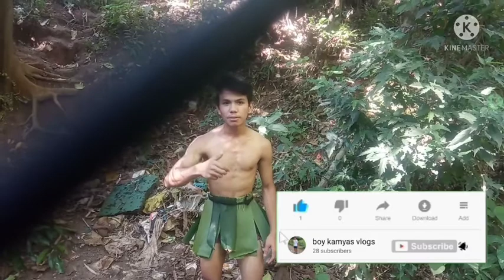eating banana flower with spicy chili 🌶️ salt month watering boy kamyas vlogs#